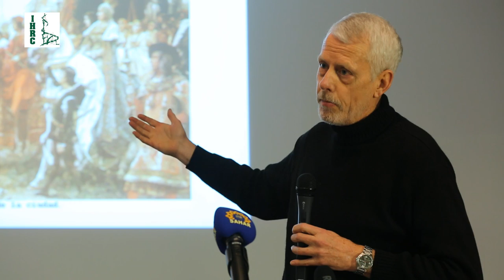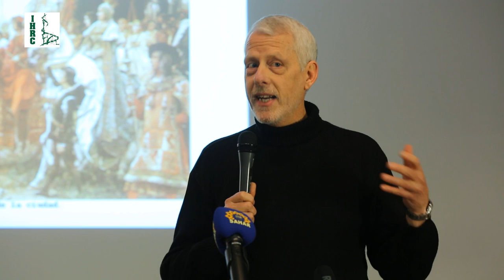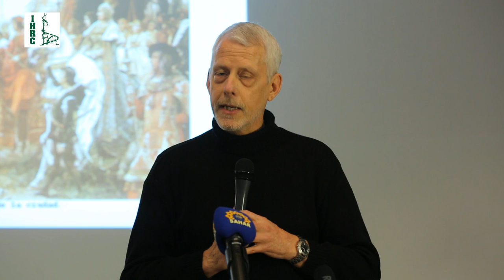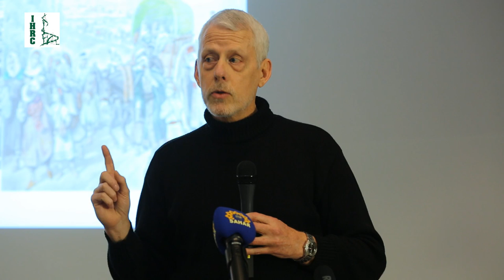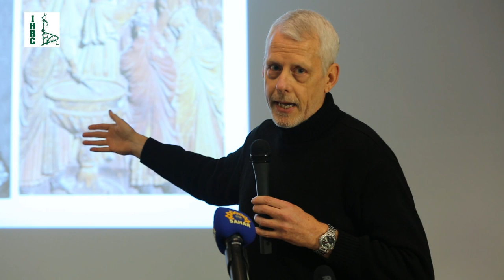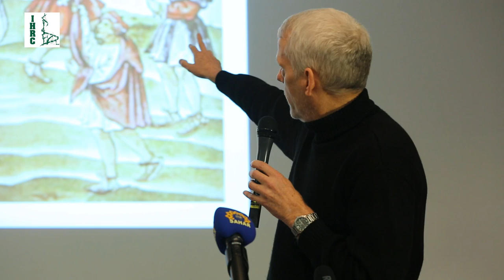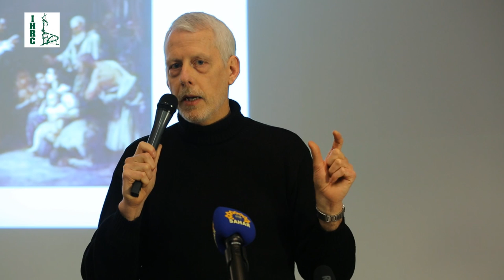Genocide Memorial Day 2015: Matt Carr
Journalist and acclaimed author Matt Carr. Having penned a number of published works such as 'Fortress Europe' and 'The Devils of Cardona', he was well-versed on the topic at hand. He explicitly stated the value of using history as a tool and drawing parallels with the present day. This was clearly expressed in his discussion of the oppression of the Morisco peoples in post Islamic Andalucia who were harassed and forced to assimilate till they were eventually expelled from Spain.